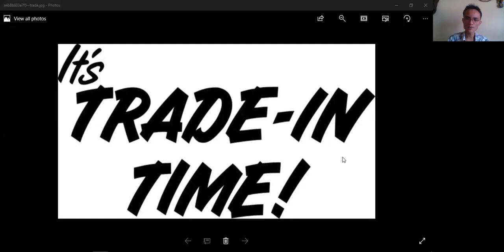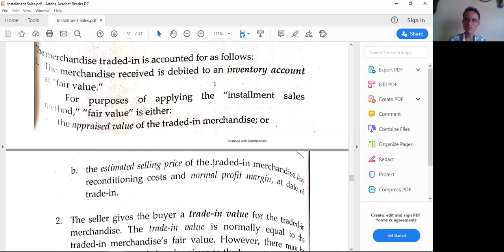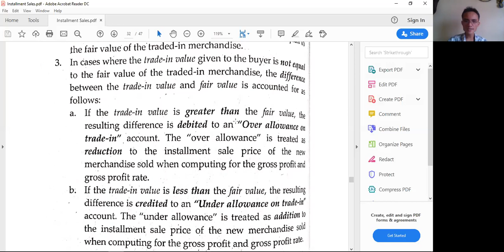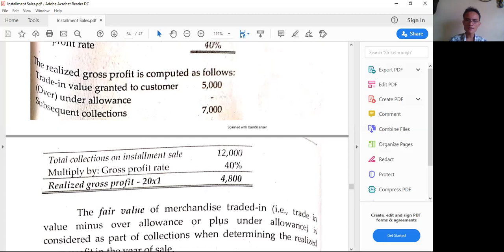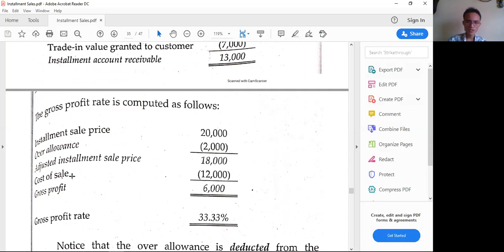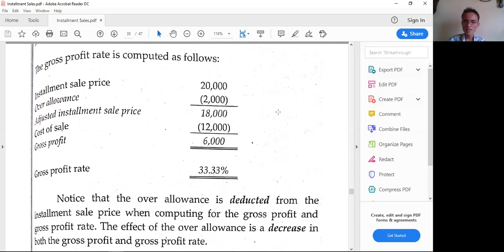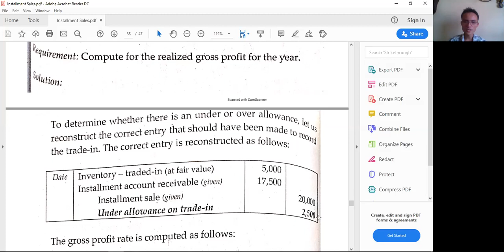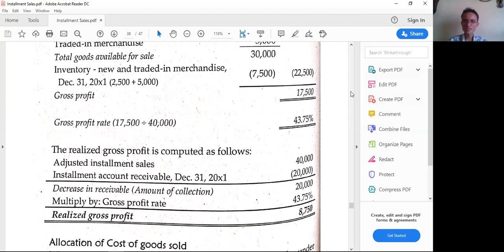Installment Sales Part 5-Trade Ins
This is my sharing about the Installment Sales Method Part 5 Trade Ins.

Hopefully you will enjoy and learn from my sharing.

Don't forget to subscribe to my channel, like my video, share this video to your friends and everyone who has appreciation for accounting and place your suggestions in the comments section.